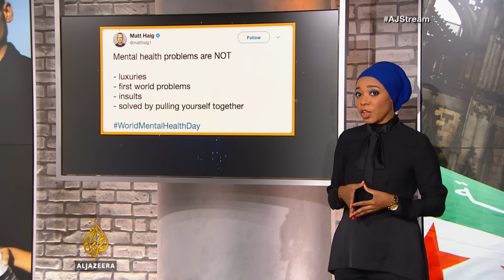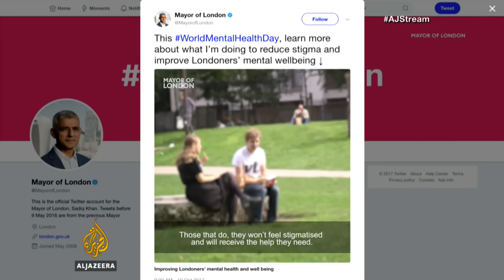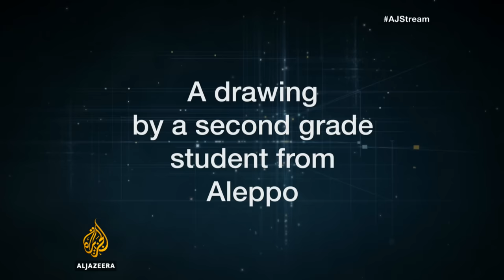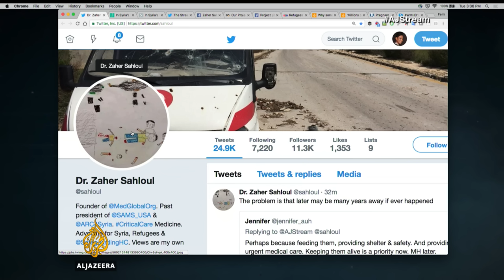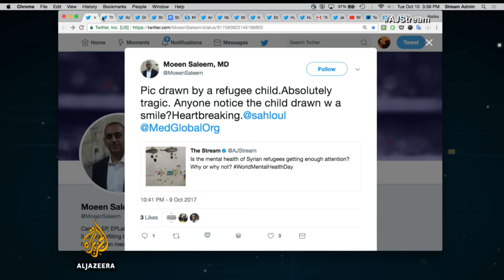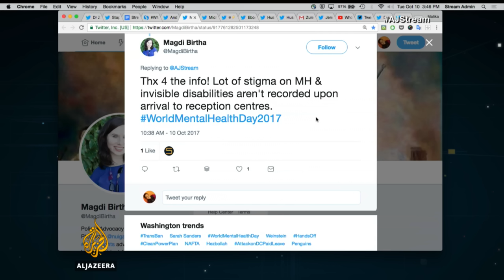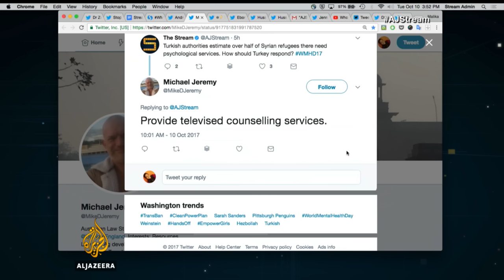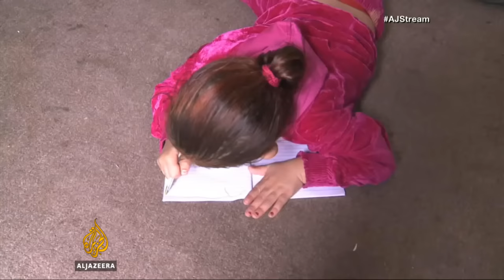How should we tackle Syria's mental health crisis? - The Stream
Syria's civil war has created a staggering number of refugees -  more than five million. Syrians that were able to start a new life in other countries are just beginning a difficult journey. But traumatic events, memories of atrocities, and separation from family and friends has led to an unprecedented amount of people at risk of mental trauma and myriad mental health issues.

Turkey has the biggest population of Syrian refugees, with over 3 million living there. The government reports that 55 percent of those people need psychological services. Lebanon hosts about 1 million refugees.  And in Germany, which has taken the most refugees in Europe, 268,866 Syrians are adjusting to a new way of life. There, a recent study estimated that half of them had mental health issues and that 50 percent had been victims of violence.

Refugees who suffer with mental health issues share many of the same afflictions. A large number suffer psychological damage because of things that happened to them during the war, and many others because of life-threatening journeys to escape.  Some of the most  common problems are emotional disorders like post-traumatic stress disorder, depression,  and various anxiety disorders.  But mental health professionals say that may be just the tip of the iceberg.

The logistics required to evaluate and treat such a huge number of refugees are daunting. Mental health can take a backseat while other seemingly more pressing issues like housing, learning a new language, and day-to-day survival are the focus.

Seeking treatment, especially among men, is often stigmatised in Syrian culture.

So, are refugees receiving adequate services for their mental health needs?